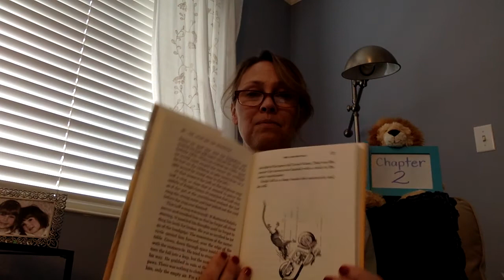chapter 2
The Mouse and the Motorcycle